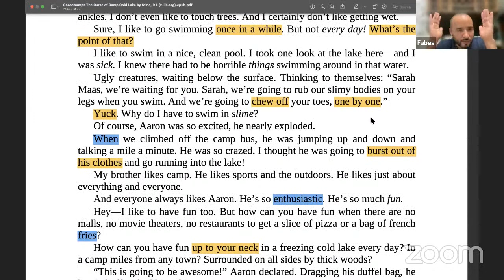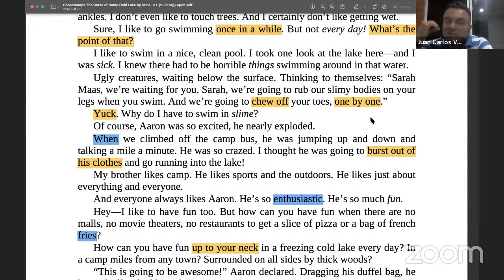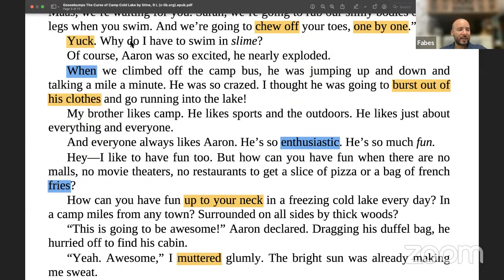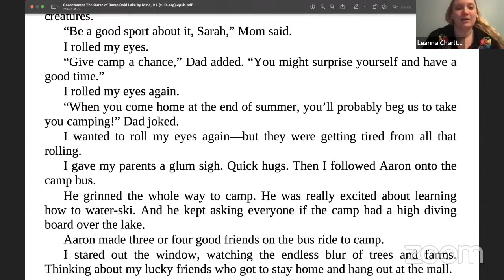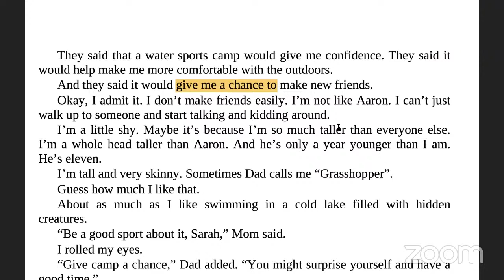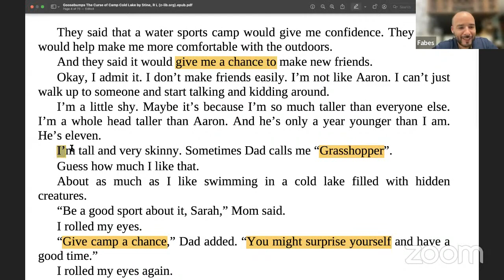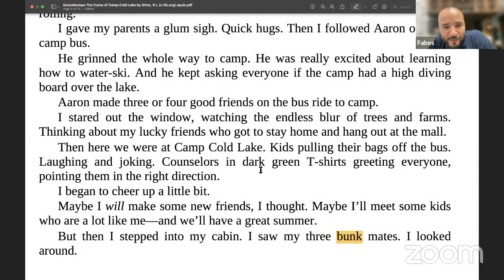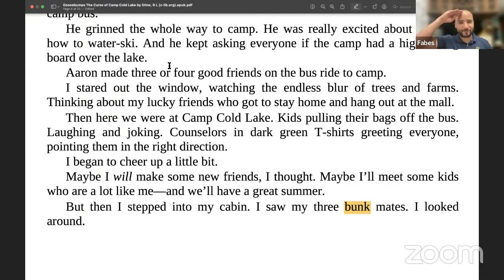Inglés Intermedio Fluido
Comenta sobre este video.  Cuéntanos tus rabiecitas (peeves) para próximos videos.

Somos The Fabulous Fabes, una compañía de diseño de lecciones de inglés desviada de lo tradicional, con tutores con sede en Medellín, Colombia.  Estamos locos por la enseñanza que marca la diferencia en la vida de las personas. Enseñamos todo lo que sabemos aquí mismo en Youtube.
(We are The Fabulous Fabes, a deviant English lesson designer and tutor company based in Medellin, Colombia. We are crazy about teaching that makes a difference in people's lives. We teach everything we know right here on Youtube.

¡¡¡No te olvides de suscribirte a nuestro canal, dale 'like' a tus videos favoritos, y disfruta del contenido, para que nuestros sueños se hagan realidad, y para que nuestras molestias con el inglés (peeves) avancen!!!